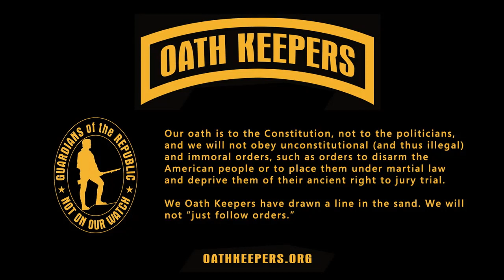Stewart Rhodes from Oathkeepers speaks at Paul Fest 2012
Stewart Rhodes, founder of Oathkeepers.org, speaks on the treachery of Mitt Romney, the nature of the conflict we face as a society, and the urgency to educate and persuade the police and military to follow their Constitutional Oaths rather than their political leaders.

Shot and cut by the Gray State team.